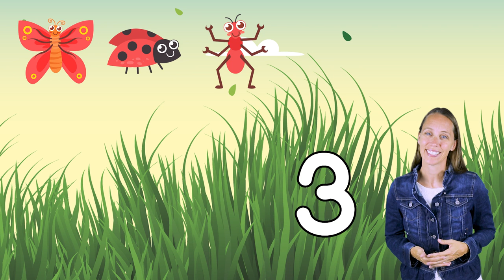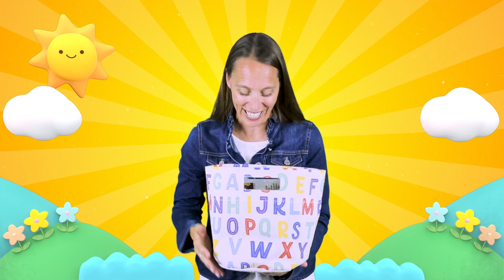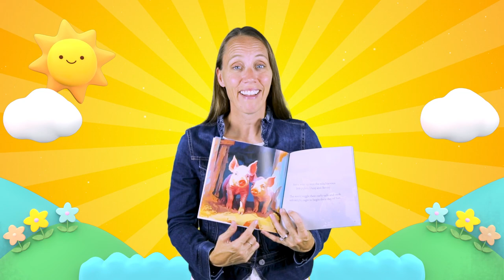Toddler Learning Video - First Words, ABC Song, Puzzles, Toys | Surprise Bag | Preschool Learning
This preschool learning video will be a delightful surprise for your toddler as they have fun playing and learning with us.

Prepare for an incredible surprise as we unveil a delightful bag filled with fun and educational activities for toddlers! Join us on a thrilling adventure as we discover exciting items like airplanes, flowers, shapes, and embark on a series of engaging and interactive learning experiences. Get ready to count together, solve puzzles, create crafts, play with an excavator in the sand, read a book, and dive into the world of ABCs and the alphabet song!

🎁 Surprise Bag: Open the bag with us and see what treasures await! Each surprise will captivate your child's imagination and spark their curiosity for learning. From airplanes that soar through the sky to colorful flower and shapes, every surprise will bring joy and new opportunities for exploration.

🔢 Counting Adventure: Let's embark on a counting adventure with Wyatt at the airport! Watch as he counts airplanes, passengers, and other fascinating objects. By counting together, your toddler will develop their numerical skills and enhance their understanding of numbers in an exciting real-life setting.

🧩 Puzzle Time: It's time to exercise our problem-solving skills with puzzles! Join us as we tackle a farm puzzle together, putting the pieces in the right places. As your child observes and participates in puzzle-solving, they will strengthen their logical thinking abilities and improve their spatial awareness.

🎨 Painting Craft: Unleash your little one's creativity with a fun painting craft activity! We provide simple and engaging painting craft, allowing your child to express themselves through art. Watch as they mix colors, experiment with brush strokes, and create beautiful masterpieces that they can be proud of.

🚧 Excavator Fun in the Sand: Let's head to the sandbox and have a blast playing with an excavator! Your toddler will love digging, scooping, and exploring the sand while learning about cause and effect. This hands-on play experience encourages fine motor skills development and imaginative thinking.

📚 Storytime Together: Join us for a cozy reading session as we dive into a captivating farm book! Reading aloud to your child promotes language development, stimulates their imagination, and strengthens the parent-child bond. Together, we'll embark on exciting adventures through the pages of a wonderful story.

🔤 ABCs and Alphabet Song: It's time to learn the ABCs and sing the Alphabet Song! Through colorful visuals and engaging examples, we introduce each letter of the alphabet, making language learning fun and interactive. Sing along with us and witness your toddler's excitement as they begin to recognize letters and their sounds.

Unwrap the surprises in our toddler surprise bag and watch as your child's face lights up with joy and curiosity.